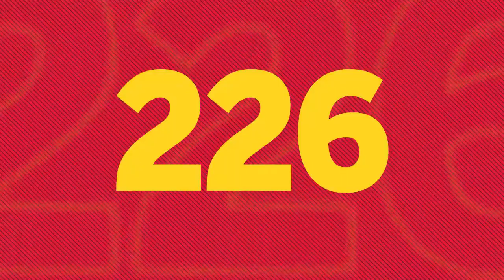Week 14 Preview: Maryland at Michigan State | B1G Football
Michigan State welcomes Maryland to conclude the regular season of play.